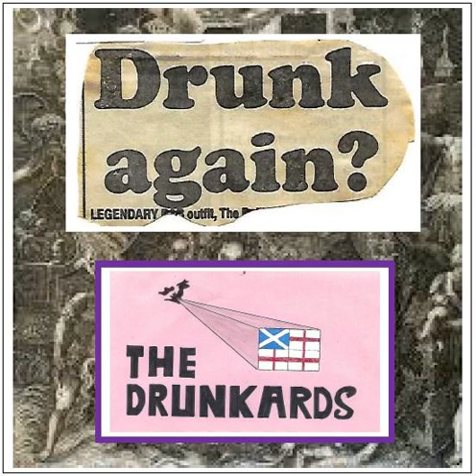Towering Earthquake '77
The Drunkards. From the album 'Drunk Again?'